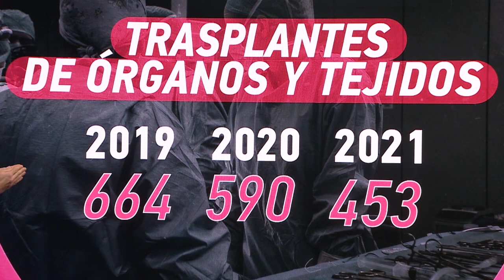La pandemia impactó en la donación y trasplantes de órganos y tejidos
1.200 uruguayos/as están en lista de espera de órganos y tejidos. Esta lista creció en la pandemia cuando bajó 32% el número de trasplantes en el país.
En este 6 de junio día mundial del trasplantado, conocemos más sobre lo qué pasa en Uruguay con los trasplantes e historias de quienes tuvieron una “oportunidad de vida”.